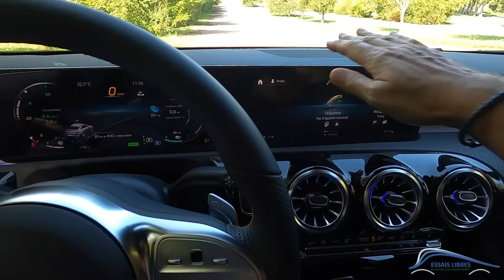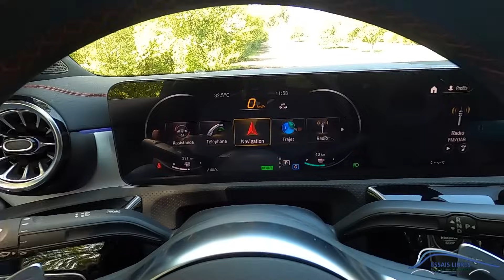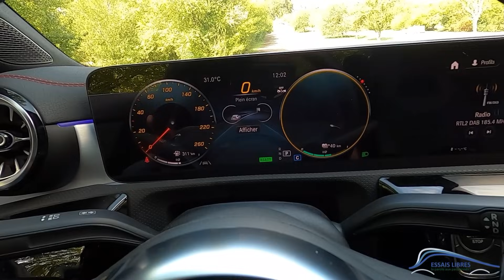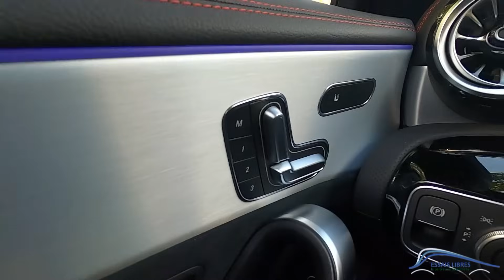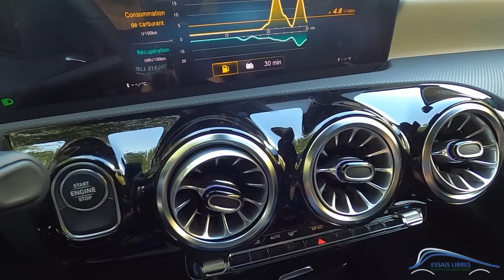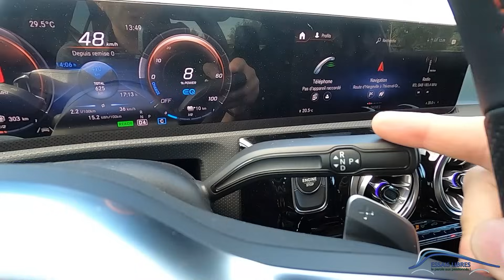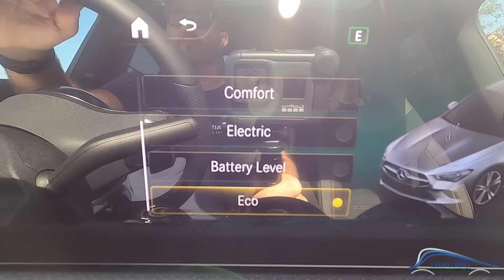MERCEDES CLA 250e Quelles Vérités sur la dernière Hybride Rechargeable ? 😮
Un nouvel Essais Libres sur la dernière mercedes CLA Hybride rechargeable, mais quelles sont les vérités de ce modèle ?

Si tu as aimé cette vidéo n'oublie pas le petit Pouce pour donner la force et surtout "Vis ta passion" Bisous 😁